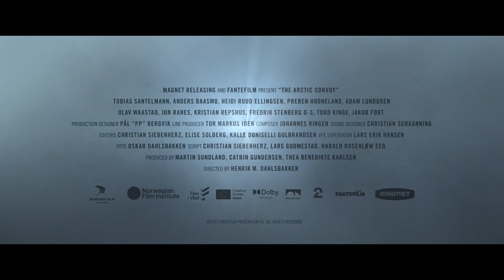The Arctic Convoy Trailer #1 (2024)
Check out the Official Trailer for The Arctic Convoy starring Tobias Santelmann!

US Release Date: July 26, 2024
Starring: Adam Lundgren, Anders Baasmo, Tobias Santelmann
Director: Henrik Martin Dahlsbakken
Synopsis: In 1941, a convoy carrying vital military supplies to Allied Forces crosses treacherous, enemy infested waters. The 35 civilian merchant ships brave brutal Arctic seas, fighting for their lives against German air and naval attacks.